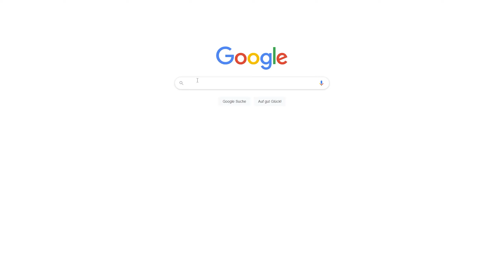GTA-RP🚨 STEFAN GRAB [IMMORTAL-RP]🚨 Stress mit den OGs und Bitcoins Bauchmuskeln 😱 Neues von IMMORTAL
Schönen guten Tag, mein Name ist Stefan Grab!
Ab sofort gibt es endlich Content aus Dortmund. Direkt im ersten Video seht Ihr wie ich fast von Bitcoins Bauchmuskeln getötet werde und ein Streit mit den OGs .naja seht am besten selbst!

GTA RP:
Mo. 21:30 Uhr
Mi. 21:30 Uhr
Fr. 21:30 Uhr

Besonderer Dank geht an Dr_Luxus für den Sensationellen Cut